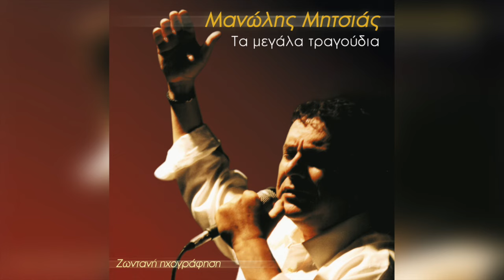Μανώλης Μητσιάς - Ποτέ ξανά | Official Audio Release